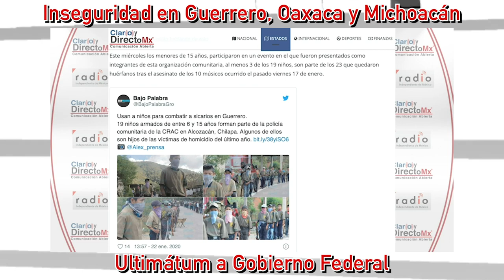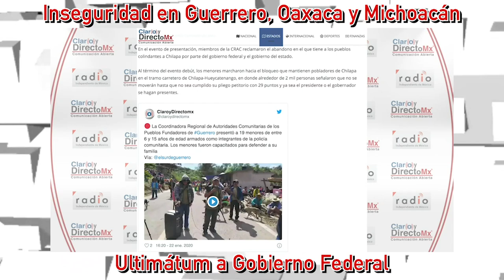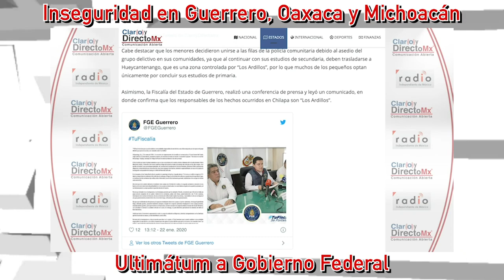19 niños toman las armas en Guerrero para defender a sus familias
19 niños se adhirieron oficialmente en las filas de la Coordinadora Regional de Autoridades Comunitarias de los Pueblos Fundadores (CRAC-PF), quienes por voluntad propia, han sido adiestrados para “defender a sus familias” en contra del grupo criminal denominado “Los Ardillos”.